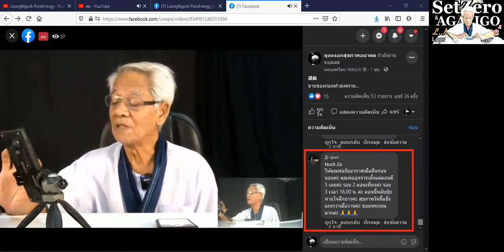จับแกนเสียง/ New knowledge in 21st century I LMElaw I 21ธค63 I 24Hrs